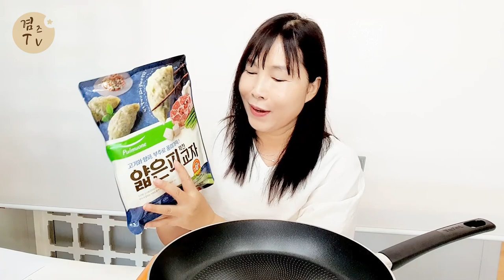화제의 그만두 풀무원 신제품 얇은피교자 먹어봤지요~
해당 영상은 풀무원으로부터 제작비를 지원받아 제작된 영상입니다.

화제의 그만두 풀무원얇은피꽉찬교자 신제품 먹어봤어요~
만두피가 얇아 확실히 바삭하면서 쫀득 쫄깃한 식감이 매우 인상적이었구요.
만두에 날개가 없어 색다른

요즘 만두는 얄피다! 이제 교자도 얄피다!
일반적인 만두 모양과 다른 새로운 모습의 만두!
구워먹으니 바삭바삭 더 맛있네요~

풀무원 얇은피꽉찬교자 (고기맛) / 풀무원 얇은피꽉찬교자 (매콤해물)

BGM.Touching_Moment